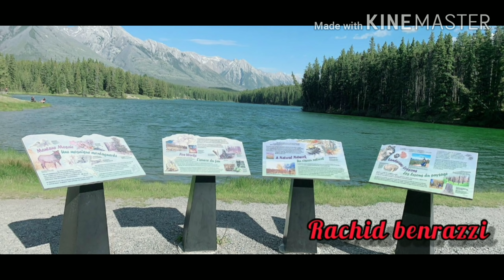ALBERTA WITH INSPIRING NATURE IMAGE AND RELAXING MUSIC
Hello my name is Rachid and welcome everyone to my channel, RACHID BENRAZZI.
this video is made in ALBERTA CANADA, this video was made from pictures inspiring the beauty of Canada ,nature literally has the power to heal ,by slowing down and letting yourself notice the smell,sound,and feel of nature , you became present ,aware ,and often experience less stress you became unbusy ,there's no time to get bored in a world as beautiful as this.
ALBERTA has 245 rivers ,and more then 600 lakes .